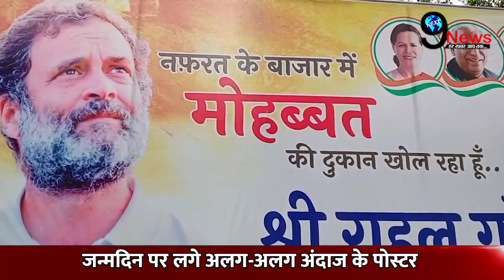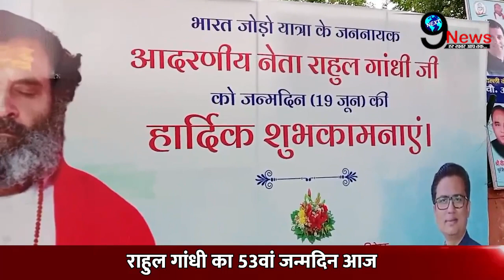आखिर कौन थी वो औरत, जिसने पहली बार जन्म के बाद लिया था, राहुल गांधी को गोद, मिले सुबूत!